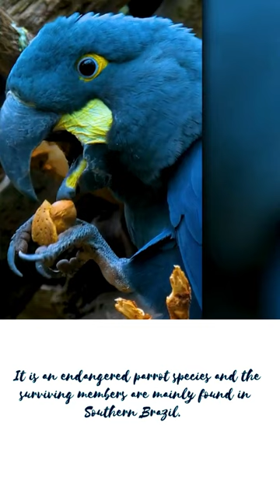Amazing parrots🦜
Parrots are among the most captivating and colorful creatures in the avian kingdom. These intelligent and social birds are found in various parts of the world, and each species has its own unique charm. From the vibrant plumage of the Scarlet Macaw to the playful antics of the Cockatiel, parrots never fail to amaze and delight.

Parrots come in all shapes and sizes, from the tiny Budgerigar to the majestic Hyacinth Macaw. Their dazzling array of colors, which include shades of red, blue, green, and yellow, make them nature's living artwork.

What sets parrots apart is not just their stunning appearance but also their ability to mimic sounds and even human speech. Some, like the African Grey Parrot, are known for their remarkable vocal talents, making them excellent companions and entertainers.

Parrots are also highly social animals, forming strong bonds with their human caregivers and fellow feathered friends. Their playful nature and curious personalities make them cherished pets for many around the world.

However, it's essential to remember that many parrot species are endangered due to habitat loss and illegal wildlife trade. Conservation efforts are critical to ensuring these incredible birds continue to grace our planet with their beauty and charm.

In conclusion, parrots are a testament to the wonders of the natural world. Their vivid colors, intelligence, and unique abilities make them truly amazing creatures worth celebrating and protecting.